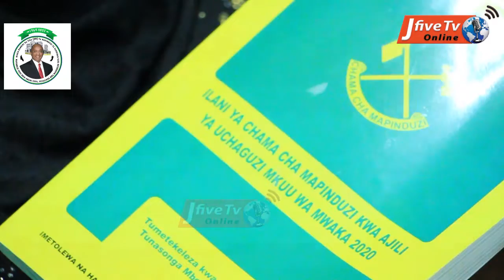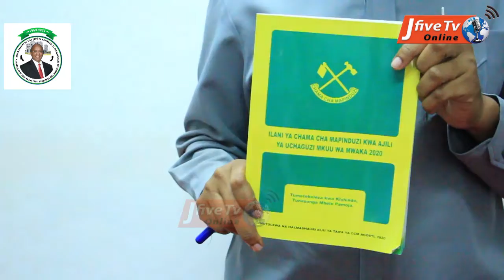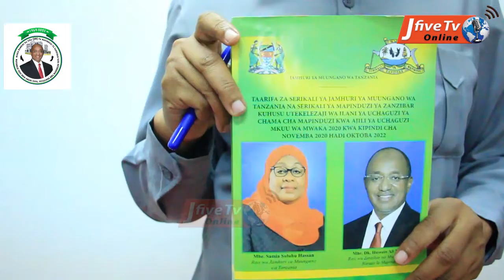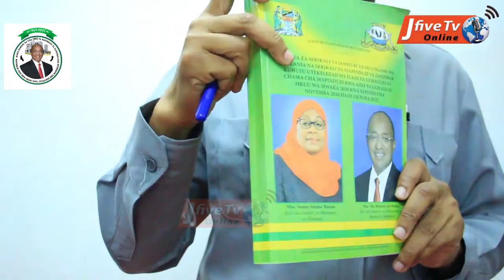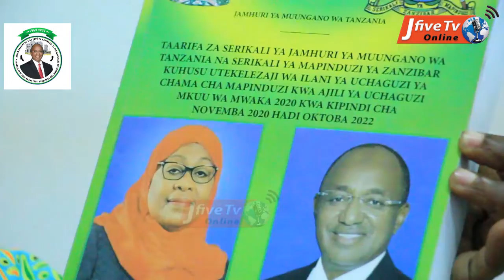🔴LIVE: MIAKA 59 YA MAPINDUZI ZANZIBAR YENYE MAFANIKIO/ HUDUMA KWA WANANCHI ZAZIDI KUBORESHWA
MIAKA 59 YA MAPINDUZI ZANZIBAR YENYE MAFANIKIO/ HUDUMA KWA WANANCHI ZAZIDI KUBORESHWA